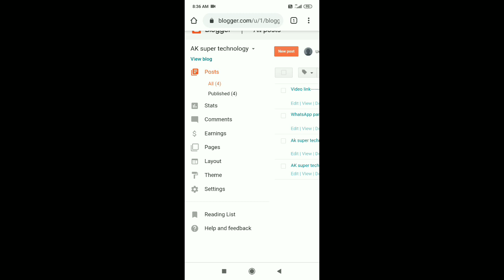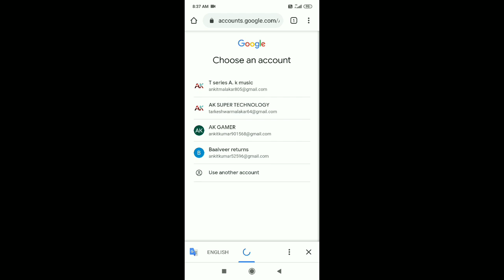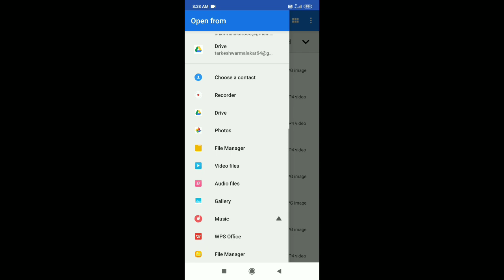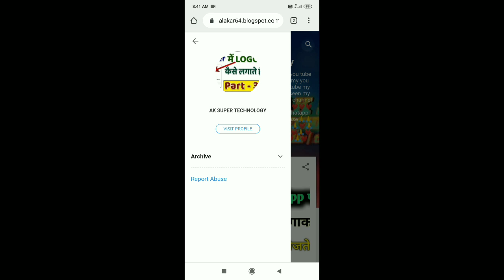Blogger ki website mai loga Kaise lagayeHow To Add Logo or Icon In Blogger Website_लोगो कैसे लगाये अ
How To Add Logo or Icon In Blogger Website_लोगो कैसे लगाये अपने ब्लॉगर वेबसाइट पर

नमस्कार दोस्तों आज के यह विडियो में हमने blogger वेबसाइट पर लोगो लगाने के लिए बताया है अगर यह विडियो पसंद आये तो लाइक शेयर कमेंट जरुr करे ...धन्यवाद

blogger tutorial,
blogger seo,
blogger tutorial for beginners in hindi,
blogger template,
blogger app,
blogger adsense,
blogger earning,
blogger kya hai,
blogger tips,
blogger in hindi,
blogger website,
blogger kaise banaye,
blogger tutorial in hindi,
blogger design,
blogger vs wordpress,
blogger kya hota hai,
blogger website kaise banaye,
blogger tutorial for beginners in tamil,
blogger account kaise banaye,
blogger adsense approval tamil,
blogger adsense approval in hindi,
blogger address,
blogger account,
blogger adsense approval 2018,
blogger ads,
blogger app hindi,
a blogger's life,
a digital blogger,
a beauty blogger,
blogger blog,
blogger best theme,
blogger banane ka tarika,
blogger best templates 2018,
blogger boy,
blogger business,
blogger blog seo,
blogger backup file,
blogger best topic,
blogger bangla,
blogger custom domain,
blogger channel,
blogger camera,
blogger contact form,
blogger cartoon,
blogger course,
blogger complete course in hindi,
blogger complete tutorial,
blogger chirag,
blogger content,
studio c bloggers,
c&c bloggers,
blogger domain,
blogger description,
blogger domain free,
blogger dns settings,
blogger dance,
blogger dashboard,
blogger design tutorial 2018,
blogger delete kaise kare,
k.d.blogger,
indian vlogger d s,
blogger ray d,
blogger earning proof,
blogger earning proof hindi,
blogger earn money,
blogger ecommerce,
blogger editing,
blogger error,
blogger event script,
blogger english,
blogger ecommerce store,
e bloggers ball 2017,
e bloggers ball,
e bloggers ball 2017 winners,
janina vela e bloggers,
e-legal bloggers,
fashion bloggers e,
fashion bloggers e entertainment,
blogger e bom,
e zigaretten blogger,
blogger e adsense,
blogger full tutorial,
blogger favicon,
blogger free templates,
blogger full course,
blogger full setting,
blogger favicon size,
blogger full seo,
blogger full details,
blogger free website,
blogger fashion,
blogger f zhu-faded,
blogger google,
blogger girl,
blogger guide,
blogger game,
blogger gadgets,
blogger godaddy,
blogger gaming template,
blogger gdpr,
blogger google search,
blogger girl vs normal girl,
der spur g blog,
blogger hindi,
blogger hosting,
blogger hosting free,
blogger help,
blogger how to use,
blogger hosted account,
blogger https,
blogger how to earn money,
blogger html,
blogger hot,
h the beauty blogger,
blogger in tamil,
blogger income,
blogger indian,
blogger in telugu,
blogger id kaise banaye,
blogger ideas,
blogger india,
blogger in mobile,
blogger in kannada,
i blogger italiani,
i video blogger,
blogger job,
blogger jokes,
blogger json api,
blogger jinsha basheer,
vlogger jaya,
vlogger jeet,
vlogger jatin,
blogger john,
blogger jowas,
vlogger japan,
j house blogs,
blogger kaise bane,
blogger kaise banate hai,
blogger kiran,
blogger ko kaise sajaye,
blogger kaise use kare,
blogger kaise likhe,
blogger kaise chalaye,
blogger login,
blogger link adsense,
blogger logo,
blogger layout,
blogger labels,
blogger life,
blogger logo size,
blogger link,
blogger layout setting,
blogger labels page,
blogger malayalam,
blogger me add kaise lagaye,
blogger me post kaise kare,
blogger movie,
blogger me account kaise banaye,
blogger meaning,
blogger money,
blogger mobile,
blogger meta tags,
blogger me photo kaise upload kare,
blogger news,
blogger name,
blogger news template,
blogger notification,
blogger name change,
blogger niche,
blogger new account,
blogger nikhil,
blogger nanban,
blogger nd,
blogger or wordpress,
blogger or wordpress which is best,
blogger on page seo,
blogger on youtube,
blogger outreach,
blogger other settings,
blogger on android,
blogger official,
blogger open,
blogger on mobile,
como usar o blogger,
blogger post,
blogger page,
blogger par account kaise banaye,
blogger priyanka,
blogger par post kaise likhe,
blogger page kaise banaye,
blogger plugins,
blogger par ads kaise lagaye,
blogger premium templates free,
blogger profile,
p and s bloggers,
blogger quiz maker,
blogger qualify for adsense,
blogger que es,
punjabi blogger q&a,
angeline quinto blogger,
al qattan blogger,
quiero ser blogger,
qatari blogger,
beauty blogger hàn quốc,